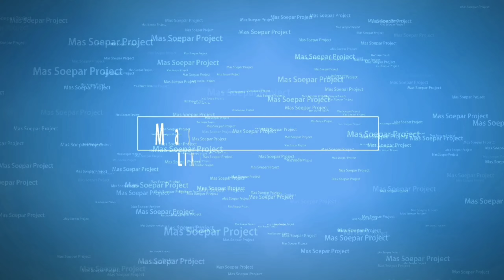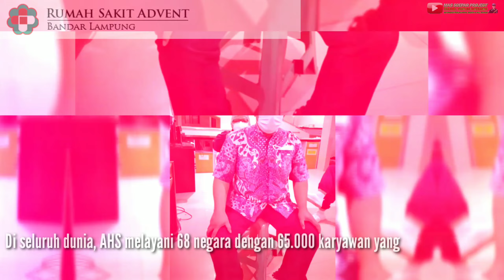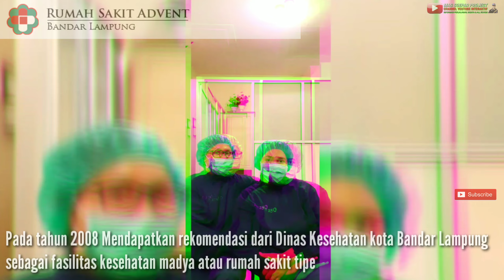Sekilas Rumah Sakit Advent Bandar Lampung | Profile RSABL 26 Tahun Pengabdian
Halo gaes ketemu lagi bareng mas soepar project
bertepatan tanggal 01 Desember 2020 rumah sakit terbaik dalam hal pelayanan ini merayakan ulang tahunnya yang ke 26

di video kali ini gue mau sedikit berbagi informasi tentang Selayang Pandang Rumah Sakit Advent Bandar Lampung yang berisi Profile 26 Tahun Pengabdian

memang menurut pengalaman pribadi yang gue alami gaes, karena gue sering keluar masuk rumah sakit untuk rawat inap 😂 rumah sakit ini yang termasuk kategori baik ketimbang rumah sakit lainnya. (ini versi gue ya gaes) 😂🙏

bagaimana menurut teman-teman? tolong cerita sih bagaimana tanggapan atau penilaian tentang pelayanan di rumah sakit Advent Bandar Lampung.
semoga kritik saran akan didengar dan dapat lebih di optimalkan untuk kedepannya lebih baik baik lagi

Sampai ketemu lagi di video mas soepar project selanjutnya
salam persahabatan dan persaudaraan